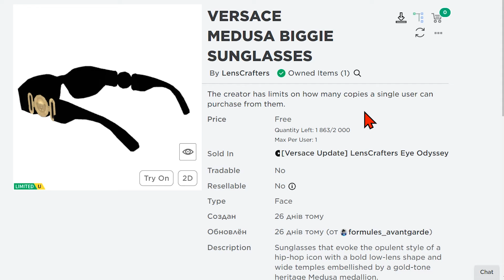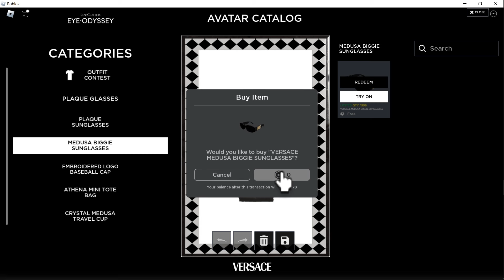КАК ПОЛУЧИТЬ СОЛНЦЕЗАЩИТНЫЕ ОЧКИ VERSACE в роблоксе! КАК ПОЛУЧИТЬ БЕСПЛАТНЫЕ ВЕЩИ В РОБЛОКС 2024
✅   Солнцезащитные очки, напоминающие роскошный стиль иконы хип-хопа, с яркой формой низких линз и широкими дужками, украшенными традиционным золотистым медальоном Медузы.